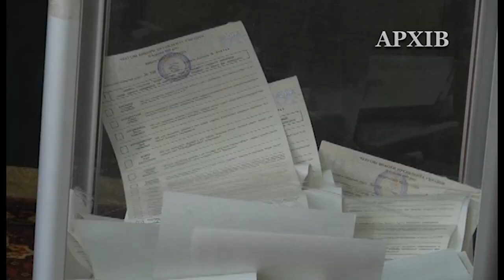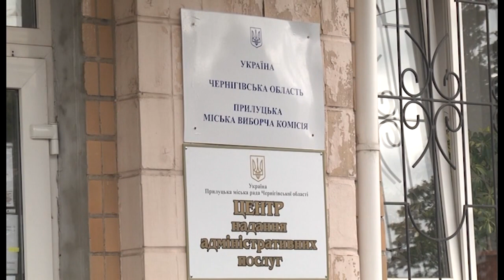Місцеві вибори - 2020